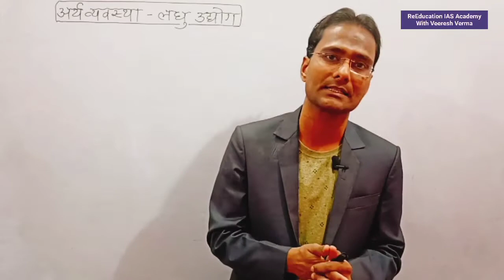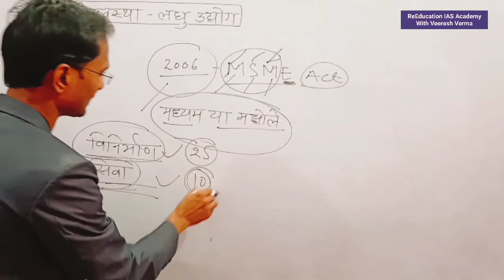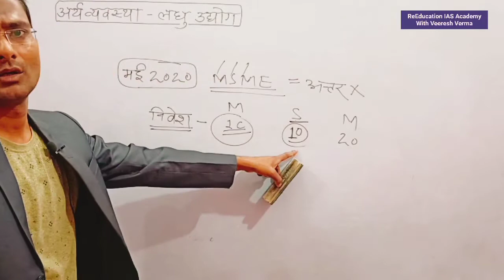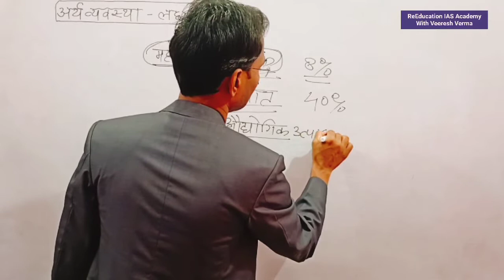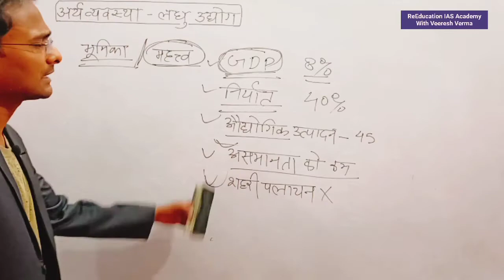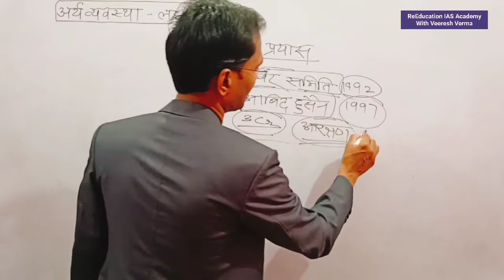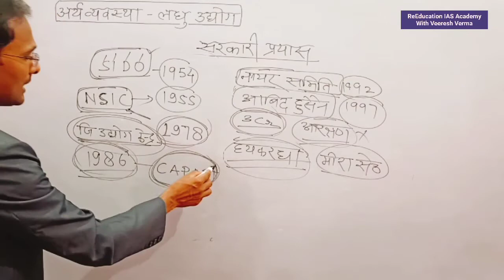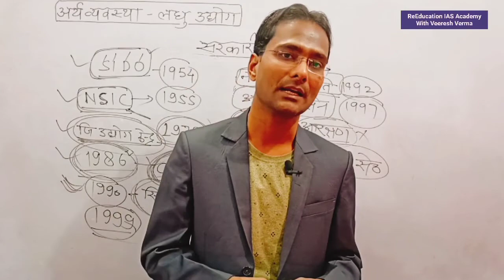लघु उद्योग Small Industry Laghu Udyog MSME New Definition